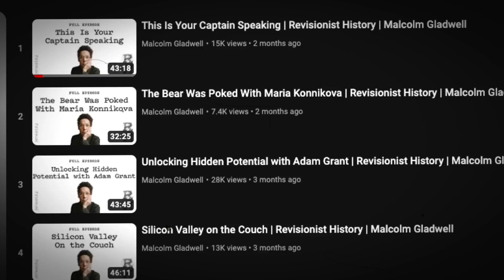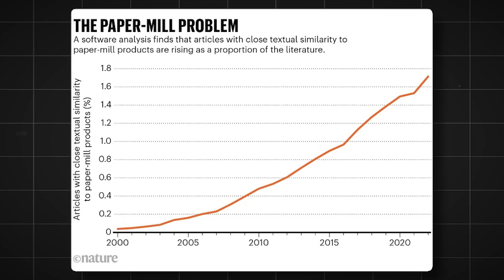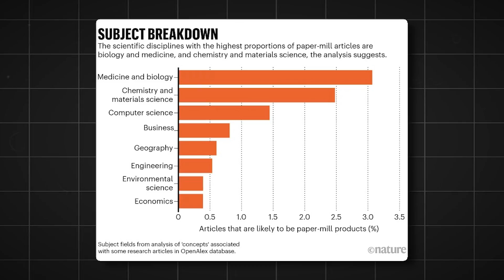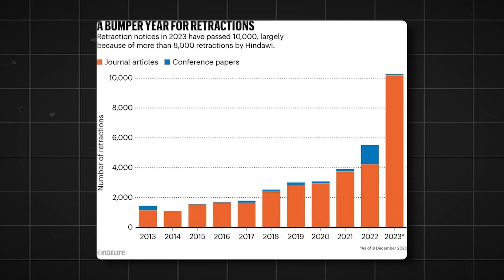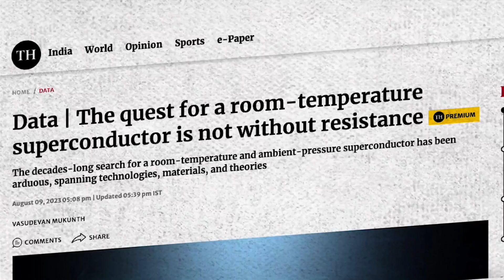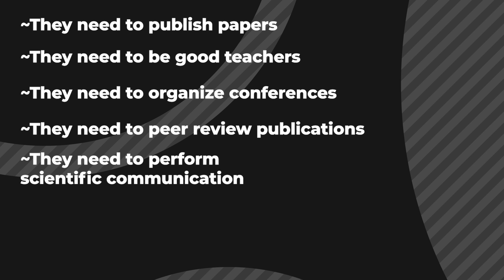SHOCKING levels of Scientific FRAUD - WORST Year Ever! (2023)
In this video, we delve into the pressing issues of fraud and corruption in the scientific community. We discuss how the integrity of science is being questioned due to increasing cases of dishonesty, primarily driven by the pressure to publish and compete for funding. We outline the severity of the problem, with a focus on paper mills and the role of metrics like the h-index in encouraging dishonest behavior. Finally, we propose potential solutions and call for reforms in how we measure scientific success. The video aims to shed light on the current crisis in scientific research and spark a conversation about restoring trust in science.